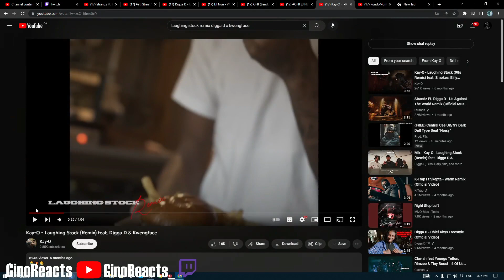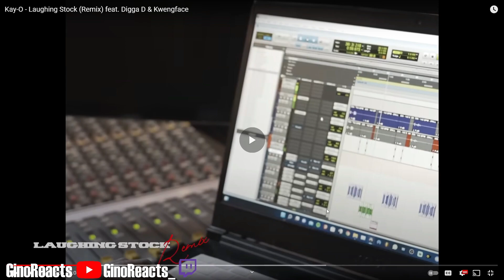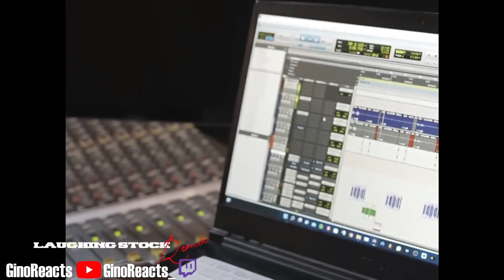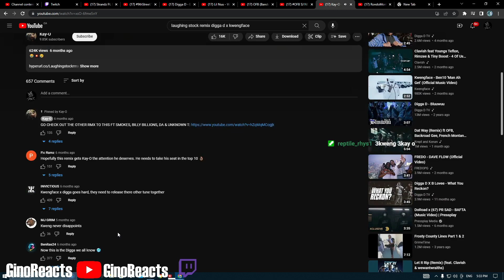THIS IS HIS YEAR!! Kay-O - Laughing Stock (Remix) feat. Digga D & Kwengface Reaction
This my first time hearin about Kay-O, he ayt

YO gimme sum UK songs recommendations in the comments
Sub yall, tryna hit 1k by June, WE ON TIMIN GANG
GRT!